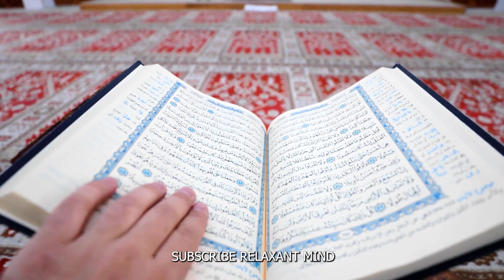Mufti Menk - Path to success for jannah